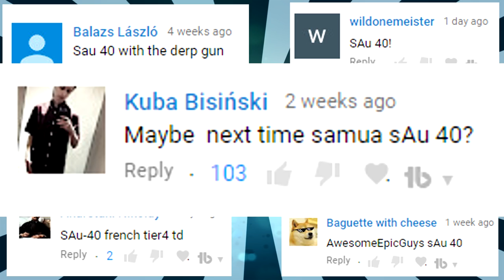TUMOR OF DESTRUCTION!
The tier 4 french tank destroyer tank Somua SAu 40 also known as the "TUMOR" has been suggested by our viewers a lot! We expected the tank to be trash but it turns out that this tank is quite good as long as you don't get spotted!

In this video you will Join EdvinE20 and Zwhatsh as AwesomeEpicGuys in an epic platoon of justice while they suffer the horrors that the battlefields of World of Tanks have to offer!

We are EdvinE20 & Zwhatsh hosting the YouTube channel AwesomeEpicGuys. On this channel you will find best moments, funny fails, funny compilations, wins and fails, world of tanks gameplay and highlights in an amazing video format featuring the game World of Tanks!

AwesomeEpicGuys:
EdvinE20 - EU
Zwhatsh - EU

MDK - Frostbite
MDK - Absolute Zero
MDK - Mega
MDK - Hyper Beam
MDK - Absolute Zero